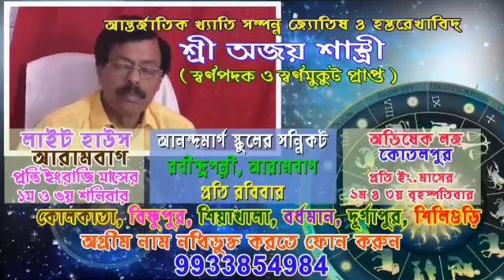আরামবাগ পৌরসভার পক্ষ থেকে গুরুত্বপূর্ণ বিষয়ে মাইকিং প্রচার